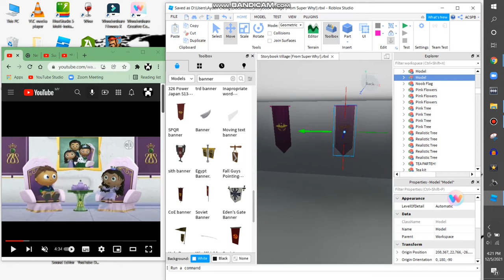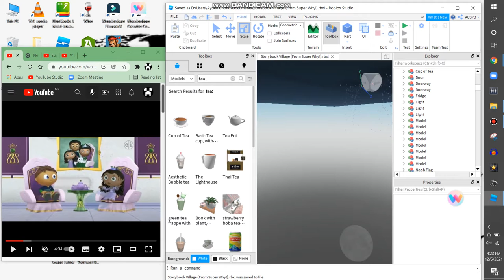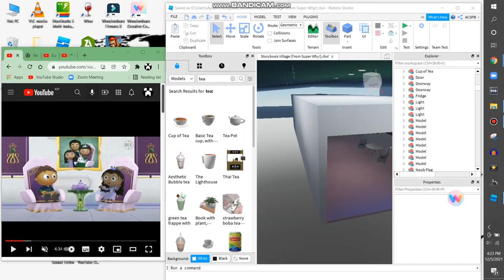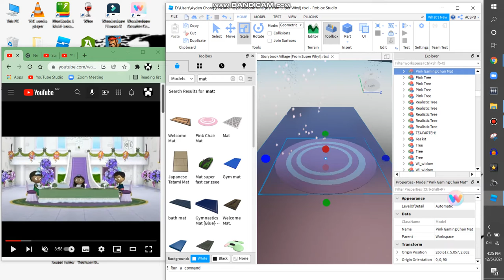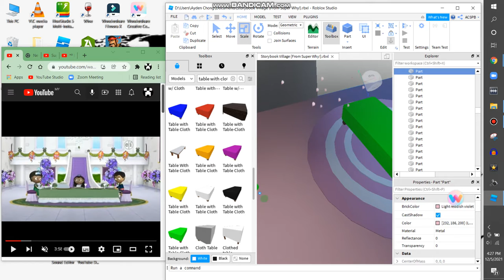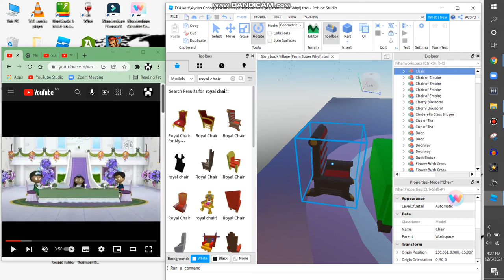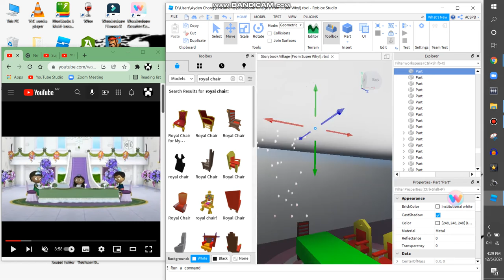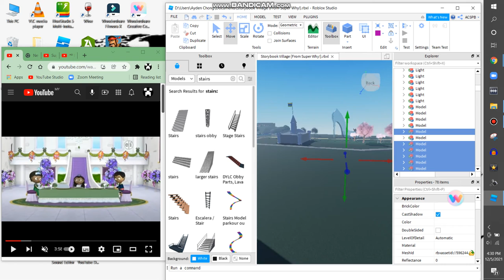Making Storybook Village On Roblox {PART 14}